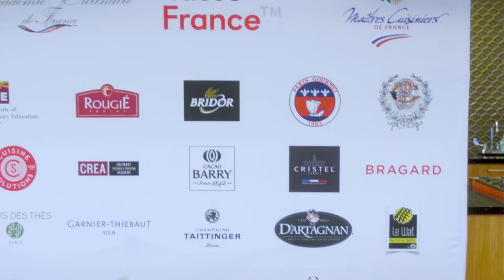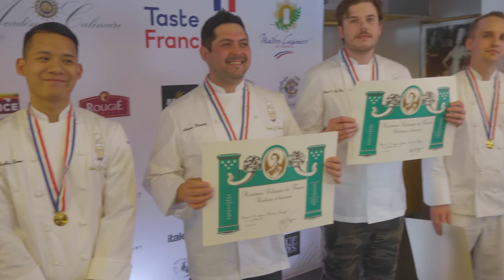Le Best Chef Competition | Taste France 2022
The Best Chef Competition united 7 young Chefs and 14 Chefs & MOF in the framework of the Jean Jacques Dietrich Trophy. On April 2, 2022, our 7 Chefs faced each other around the theme "Viennoise de Pigeon & du Souffle Arlequin". In total, 7 unique creations, 7 modern dishes and 56 souffles were created to finally elect a winner who will have the honour of competing in the Trophée des Passions in the autumn in Paris.